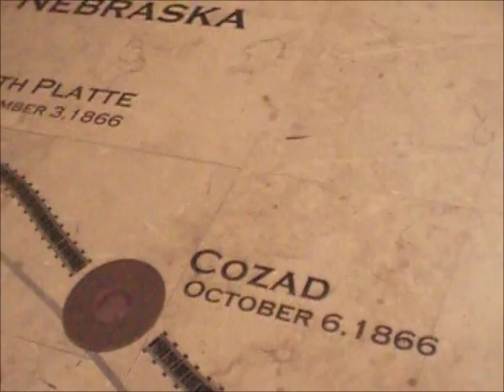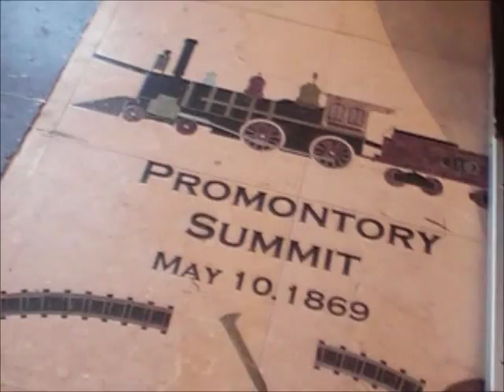EB UPRR Manifest Train Rolls Thru Austin TX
06/15